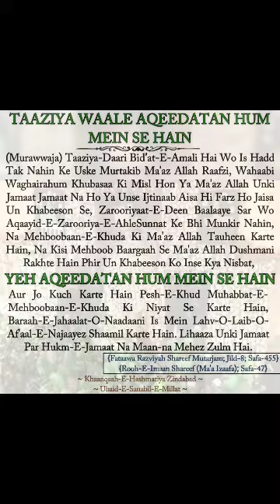About Of Taziya Shareef By Sarkaar Sanabil-E-Millat